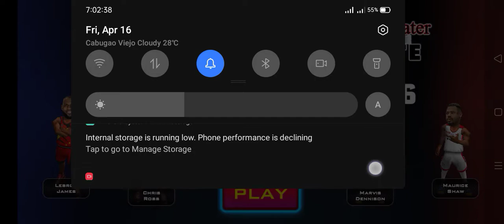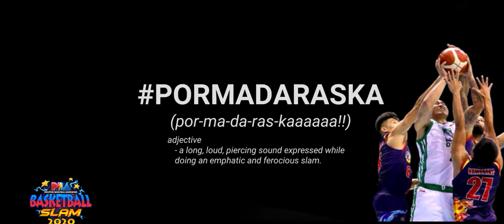PBA Basketball Slam 2020! :San Miguel Beermen vs Blackwater Bossing